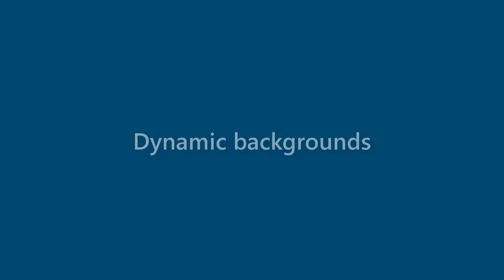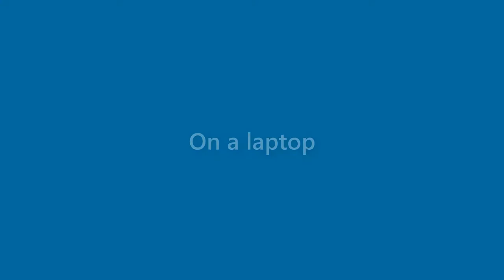Billy Short - appearance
Name Look - Billy Short - appearance. In this video we present "Billy Short" name look and feel in various scenarios.
This video will cover:
How does "Billy Short" look as a personal letterhead?
How does "Billy Short" look on a business card?
How does "Billy Short" look on a computer/laptop screen?
How does "Billy Short" look with different background colors?
How does "Billy Short" look with various fonts?